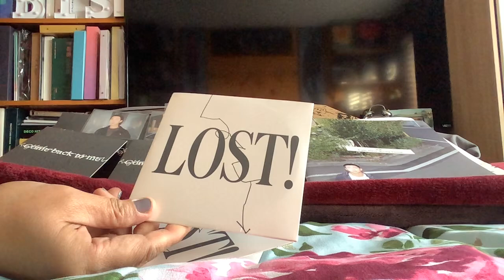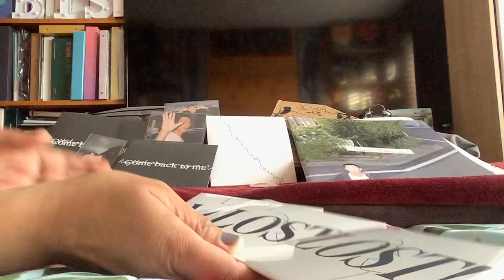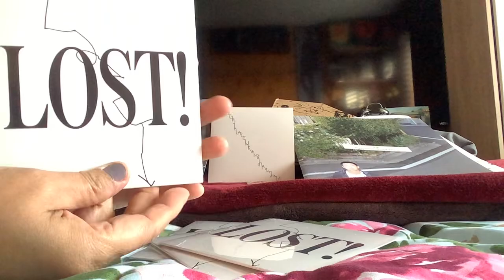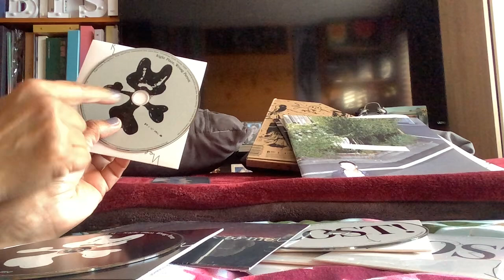BTS RM’s “LOST” and “COME BACK TO ME” single CD’s & “Right Place, Wrong Person” unboxing 6.2.24